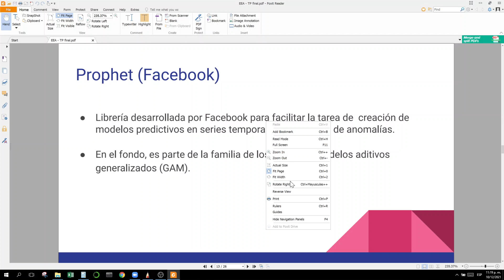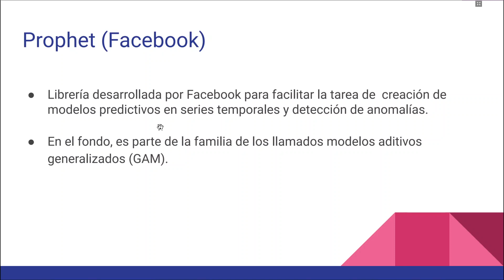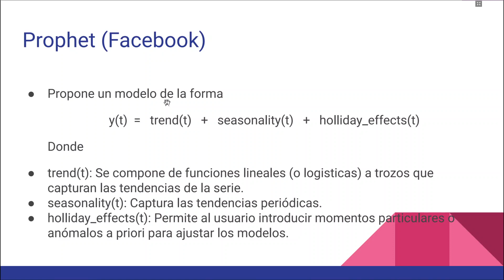Video 4 Prophet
Predicción de Series Temporales de Producción de Petroleo y Gas en Argentina, por Lucas Baez, Sebastián Pedersen y Mateo Suster.